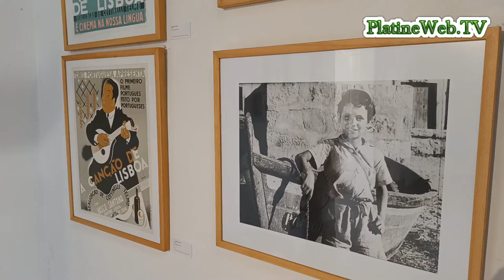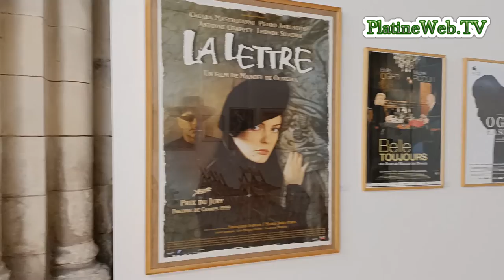Festival La Rochelle Cinéma ! EXPOSITION Le cinéma portugais, une histoire en affiches !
Festival La Rochelle Cinéma !
EXPOSITION Le cinéma portugais, une histoire en affiches !
La Chapelle des Dames blanches, Jusqu’au 10 juillet, de 13:00 à 19:00
A l’occasion de la grande rétrospective “Une histoire du cinéma portugais” en 26 films, le musée du Cinéma de Melgaço sera pour la première fois accueilli en France, avec un florilège de la riche collection d’affiches de Jean-Loup Passek, fondateur de ce musée et directeur du Festival du film de La Rochelle jusqu’en 2001.